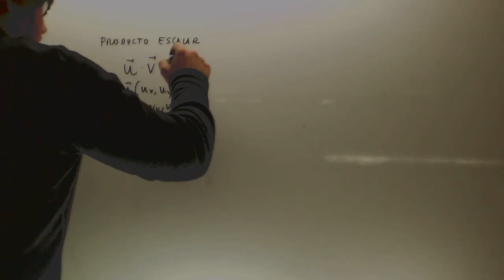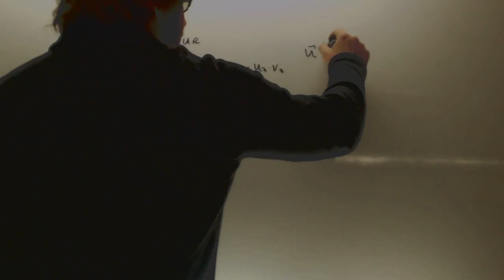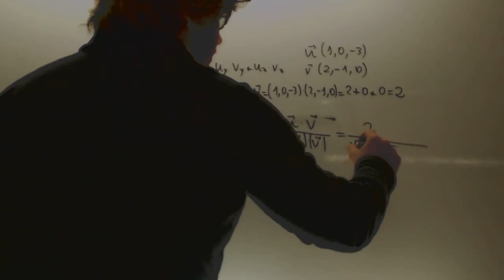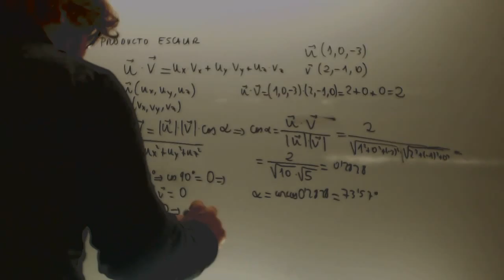Producto escolar Matematicas 2 Bachillerato Academia Usero Estepona